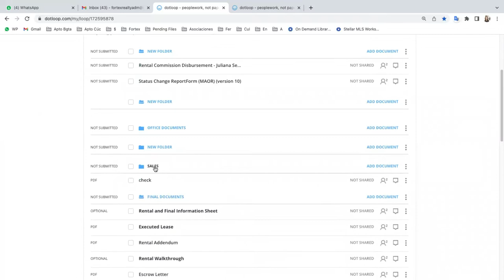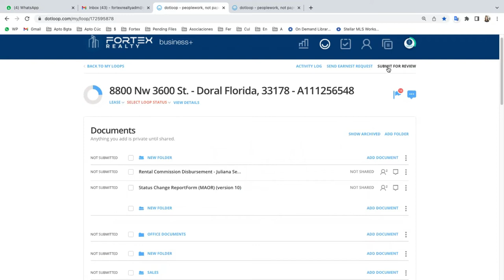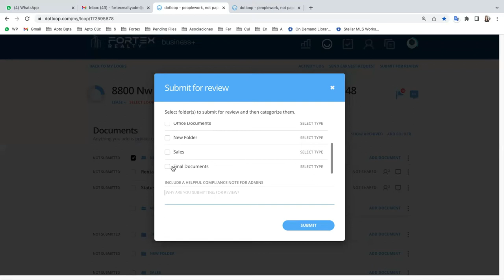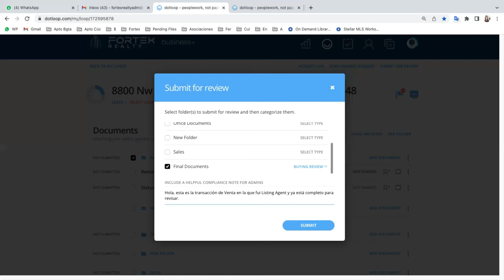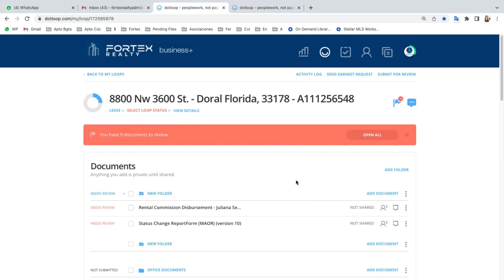Submit for Review | Fortex Realty